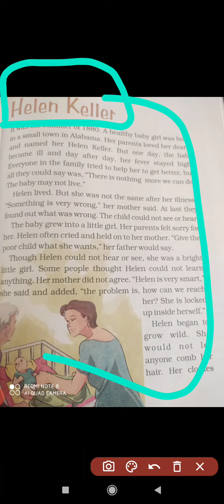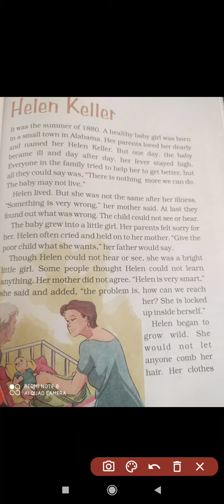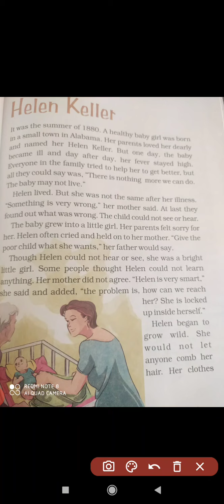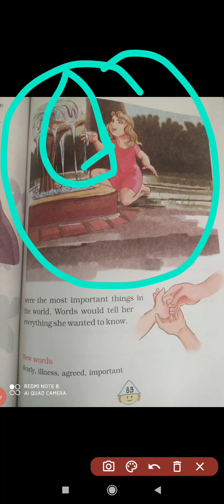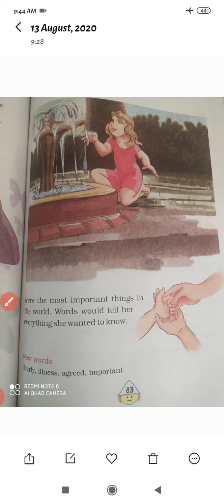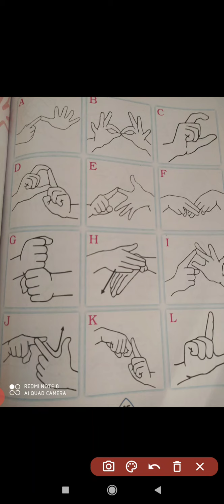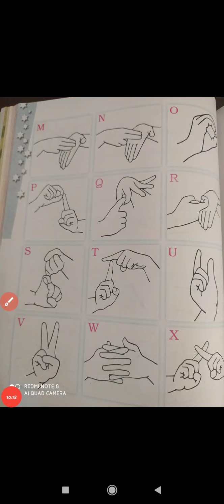Chapter 5 of class 4th Helen Keller full explanation in hindi